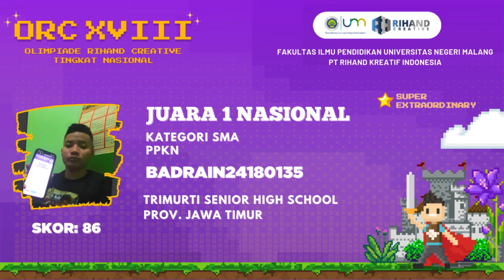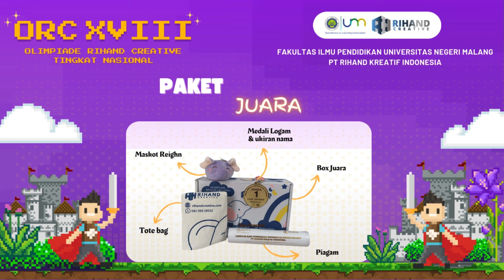Pengumuman Skor ORC XVIII